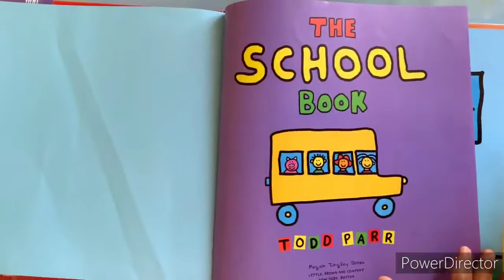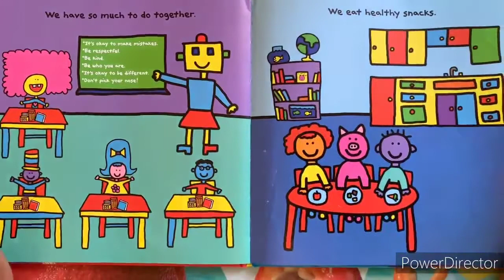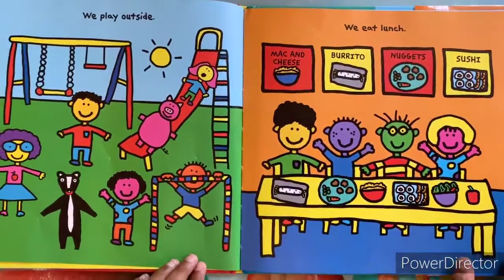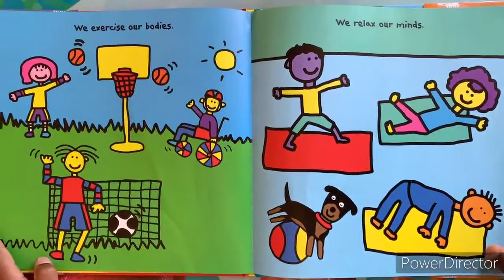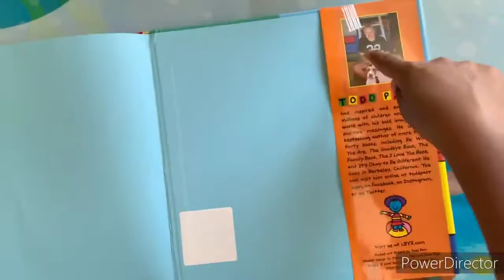[Read Aloud Kids Book] The School Book by Todd Parr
Bedtime stories [Read Aloud kids book] The Book Tells about all the wonderful things they can do at school, where everyone is welcome With his trademark bright colors and bold lines, Todd Parr introduces readers to a perennial source of childhood anxiety and excitement both: school From morning routines to meeting new people to learning and playing together, Todd explores...
The school book read aloud